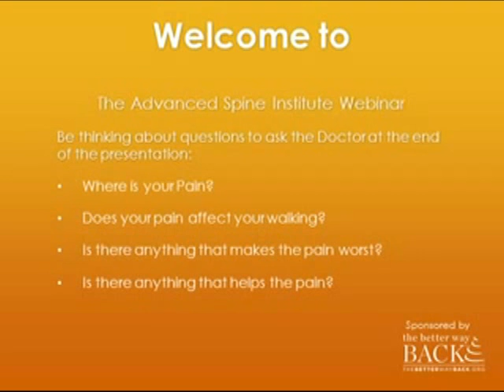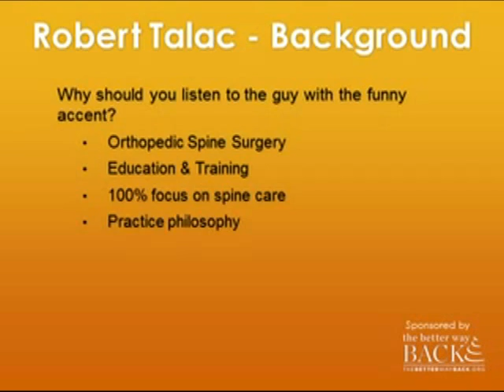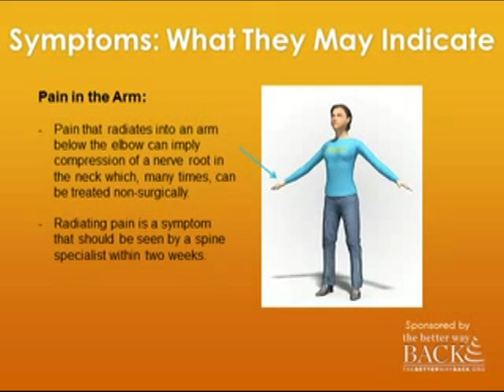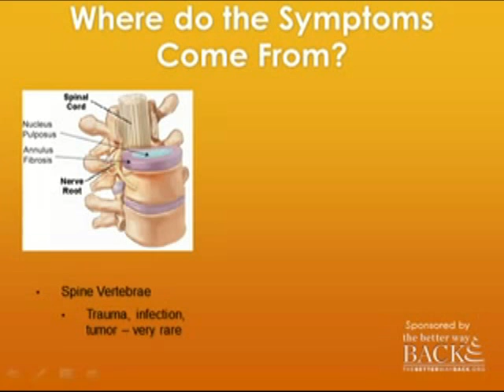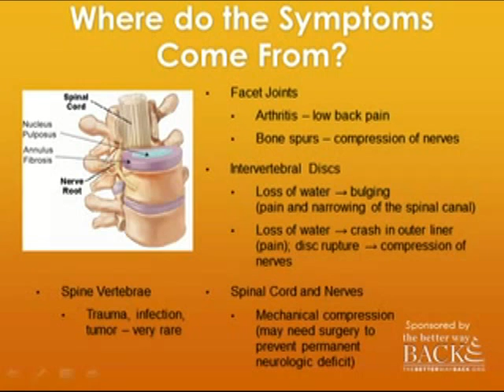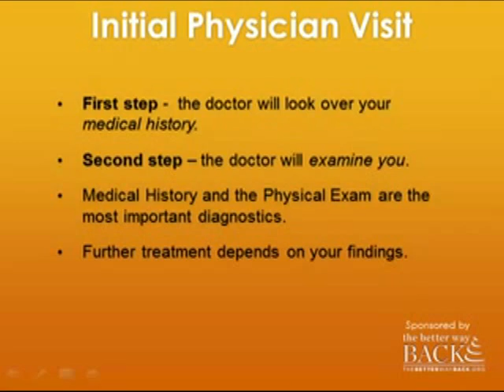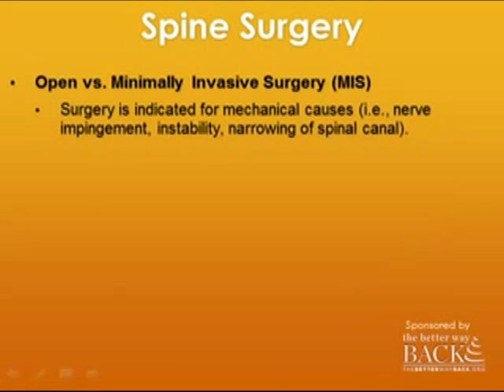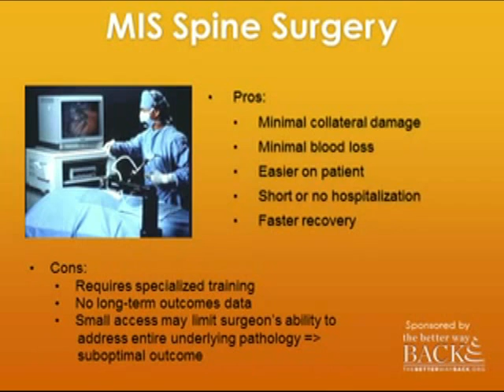Dr. Robert Talac of the Advanced Spine Institute Webinar